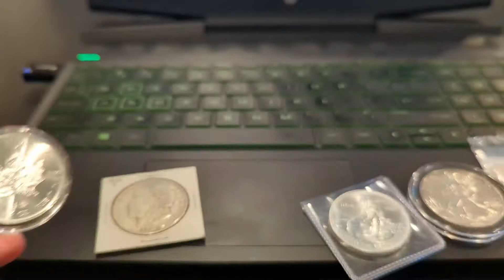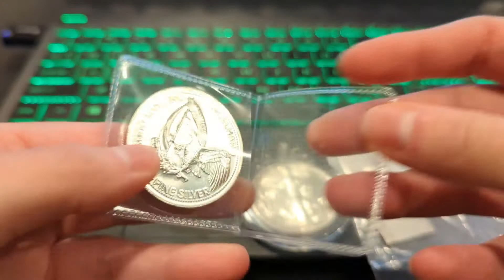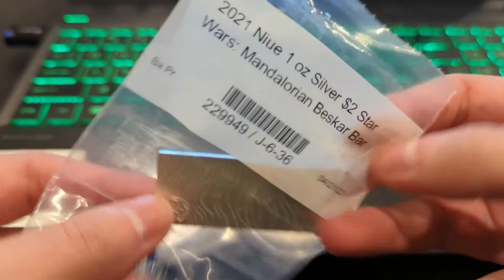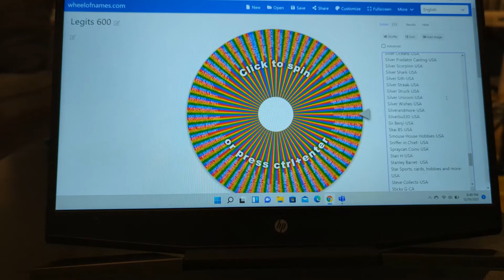600 Subscriber Update!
Come join the party on January 2nd 7pm EST to see who wins and there will be Silver Games as well as an Auction